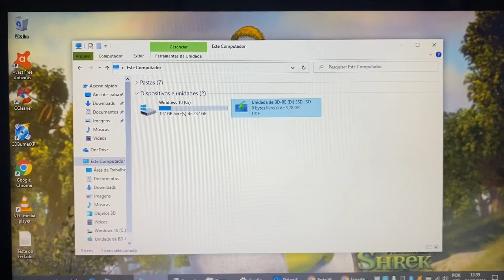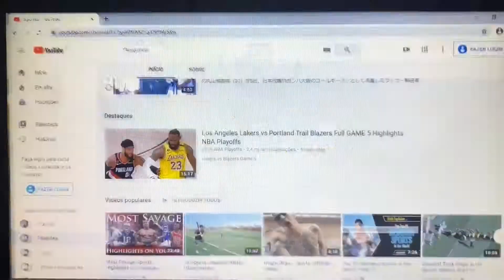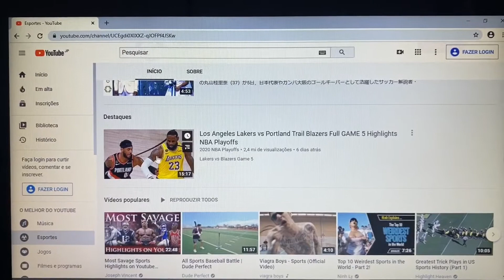Notebook Nec Core i7 Completo 8 Giga Mem SSD 256G HDMI Bluetooth WebCam USB3.0 Som Yamaha 🙀 Vendido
¥30,000

Modelo 2013
Som Yamaha
8 Giga Memoria DDR3
Wi Fi
Bluetooth
WebCam Embutida